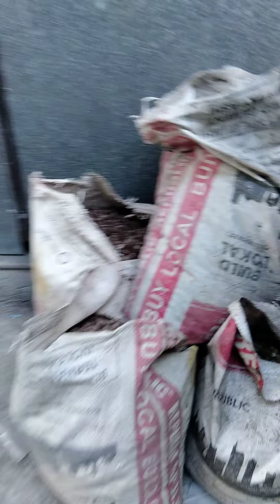pag tapos uwi na.